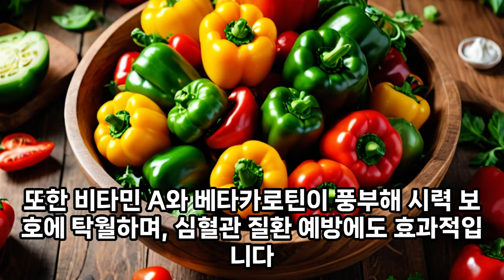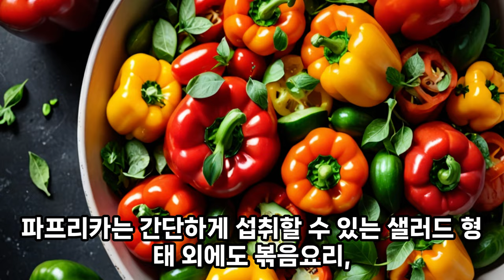EP.015ㅣ#파프리카의효능 ㅣ 한가지 과일과 채소의 효능과 효과, 부작용을 단 1분만에 알아봅시다. 여러분의 건강을 위한 단 1분의 투자